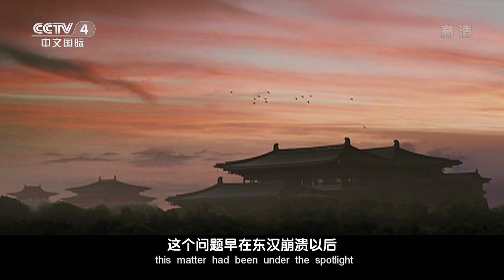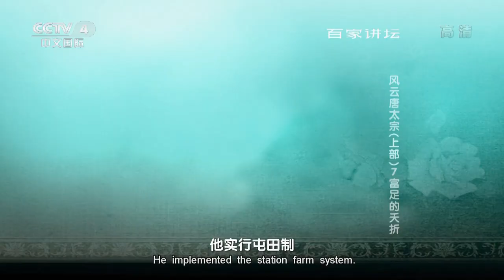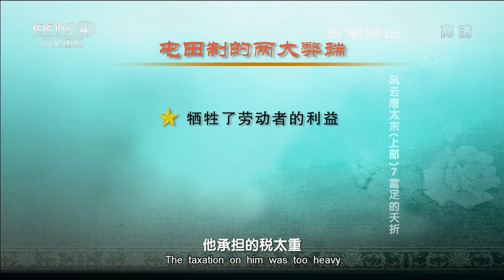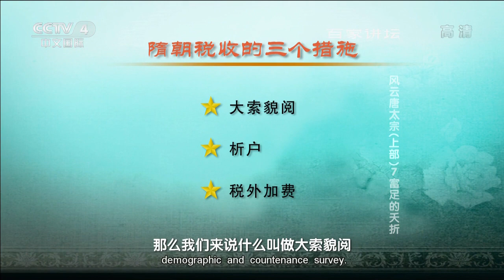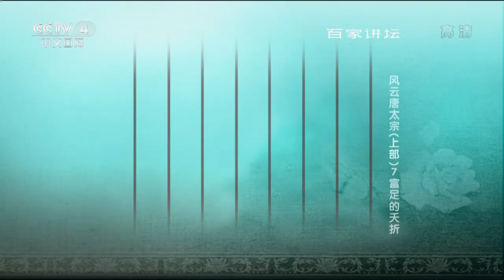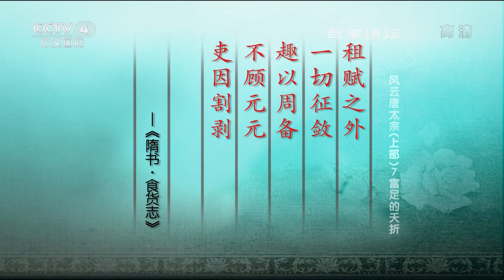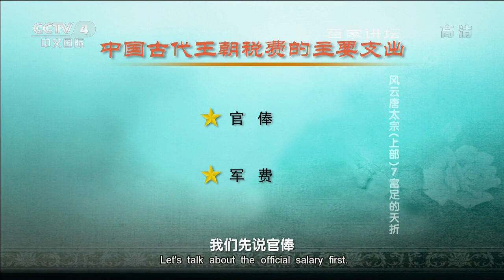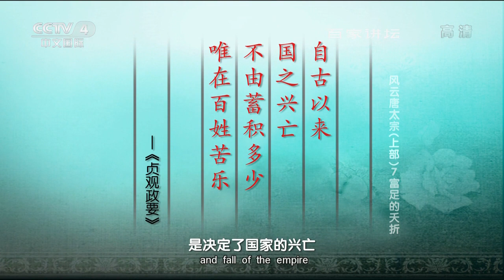风云唐太宗（上部）7 富足的夭折 【百家讲坛】720P